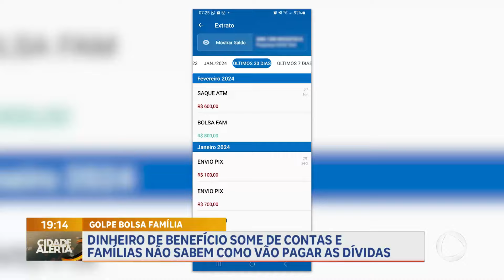Dinheiro do Bolsa Família some da conta de beneficiários | Cidade Alerta DF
Famílias denunciam que o dinheiro do benefício do Bolsa Família sumiram das contas. O valor teria sido transferido para conta de outra pessoa. A Caixa informou que as situações foram pontuais e que o caso das vítimas está sob sigilo bancário. O banco informou ainda que clientes que não reconheçam movimentações em suas contas devem procurar uma agência para registro de contestação saque.